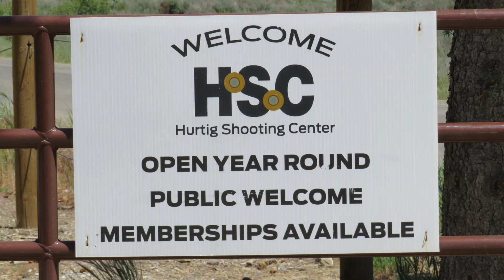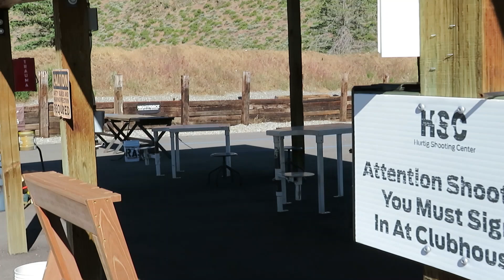LONG RANGE HIGH POWER RIFLE RANGE and SPORTING CLAYS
The Hurtig Shooting Center Was established 30 years ago by a few locals that were able to get the land from the BLM and started the range. After Capt Ben Hurtig died in 2007 the range was renamed after him. Capt. Ben was a survivor of the battle of IWO JIMA USMC and a life long shooter of all firearms. The Hurtig Shooting Center offers Hi power Rifle shooting at targets 1000 and 1200 yard targets, many people come there for that.